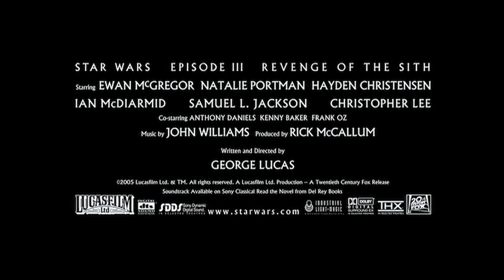Star Wars Episode III : Revenge of the Sith - Trailer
Years after the onset of the Clone Wars, the noble Jedi Knights lead a massive clone army into a galaxy-wide battle against the Separatists. When the sinister Sith unveil a thousand-year-old plot to rule the galaxy, the Republic crumbles and from its ashes rises the evil Galactic Empire. Jedi hero Anakin Skywalker is seduced by the dark side of the Force to become the Emperor's new apprentice -- Darth Vader. The Jedi are decimated, as Obi-Wan Kenobi and Jedi Master Yoda are forced into hiding. The only hope for the galaxy are Anakin's own offspring -- the twin children born in secrecy who will grow up to become heroes.